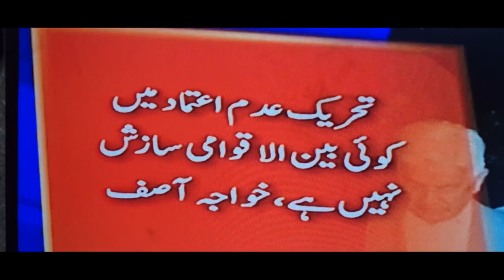کیا قمر جاوید باجوہ خط کے مسئلے پر عمران خان کے ساتھ ھیں ؟عمران نے امریکہ کو پاکستان مخالف کیا